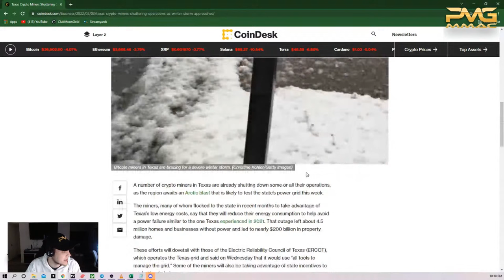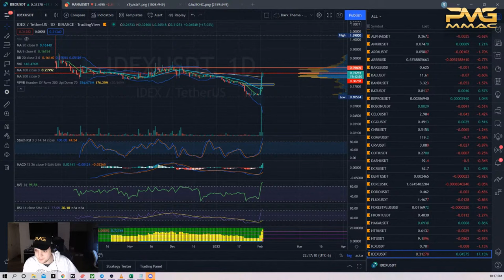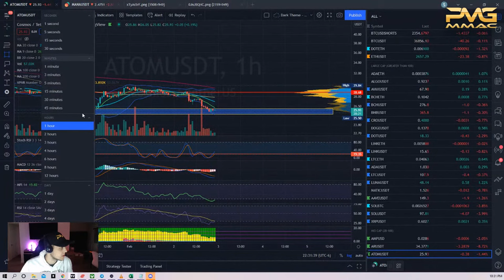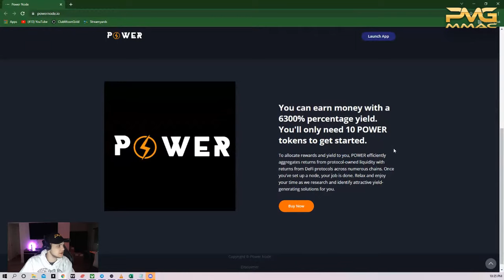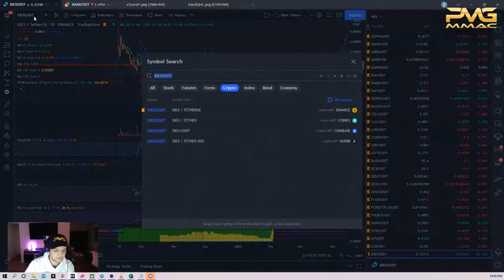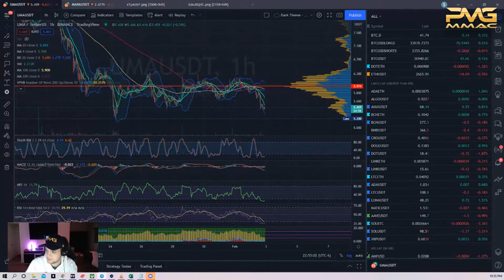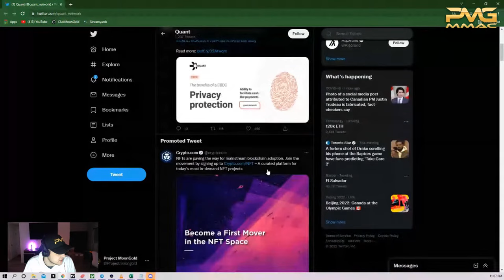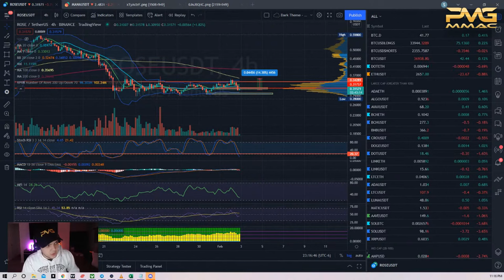Crypto Market Pump or Dump feb 2nd 2022 - 500% Altcoins BITCOIN + ETNA IDO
🔮 Join the 2022 Revolution Projectmoongold and our Ecosystem

💣 Trade call Telegram Chat, Announcement, Coin Charts
💣 Daily Bitcoin update
💣 BSC and Uniswap Gems
💣 Live Technical Analysis Zoom Meetings
💣 Daily Clubmoongold Portfolio Updates
💣 1K to 10K Challenge
💣Daily Q&A Live Telegram Live Meetings

MTB Token IDO: ETNA Network’s game rewards token🔥

 ETNA Network || Game is a project dedicated to developing interconnected products in DeFi, gaming and NFT applications. The objective is to create a one-stop-platform where people can access these products seamlessly.
👍Requirements👍
✅ Get MTB allocation automatically
ℹ️MTB Token IDO Informationℹ️
*IDO Sale Price*: 1 MTB = 0.0001 BUSD

*Soft Cap/ Hard Cap: 250k/500k BUSD

*Network: Bsc/Polygon

* IDO Starts On :Feb. 1st at 5pm UTC

* IDO Ends On :Feb. 8th at 5pm UTC
🚀Listing information 🚀
*Listing date: Feb. 8th

*Listing Price: 0.00012 BUSD

*Market Cap at Listing: $300,000
ℹ️For More Details ℹ️

The sale is ongoing for a  project called ETNA Network or ETNA Game.

Project MoonGold Socials: 👇👇
         projectmoongold

Download our game on the app and google play store which will soon feature play to earn crypto

I am sharing my opinion based off speculation. You should not take my opinion as financial advice. You should always do your research before making any investment. You should also understand the risks of investing. This is all speculative based investing.